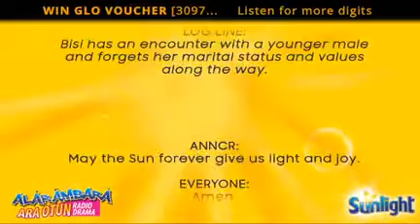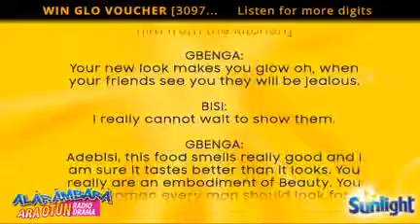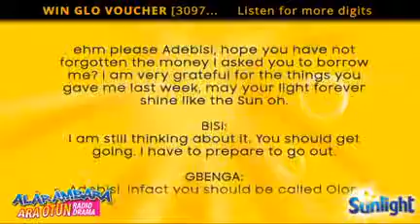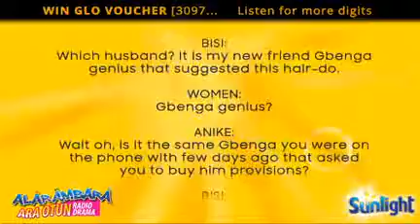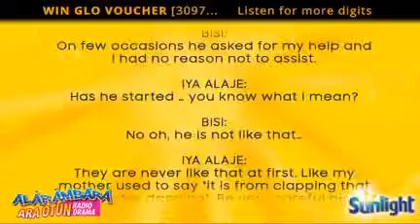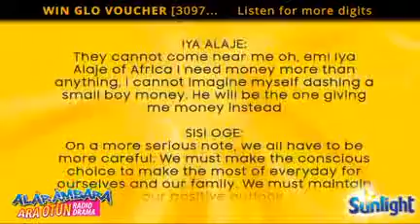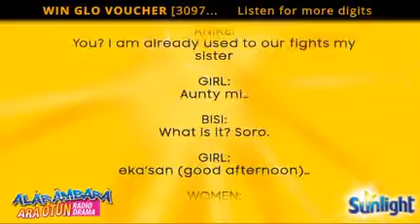Alaramabara Episode 6